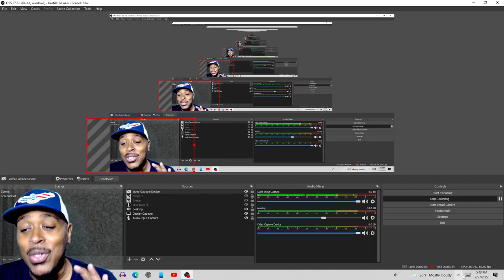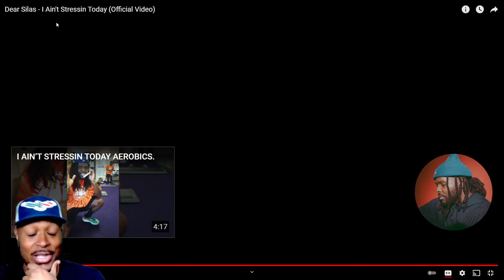This reaction is GUARANTEED to make you feel good! Dear Silas "I ain't stressin today"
Super underrated artist!